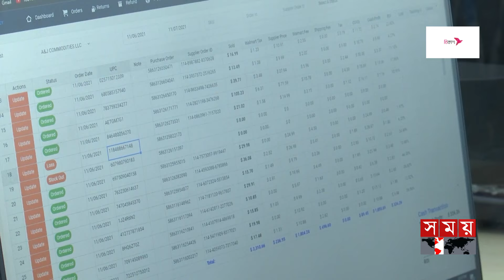তথ্যপ্রযুক্তিতে কর অব্যাহতির পক্ষে সালমান এফ রহমান | Zunaid Ahmed Palak | Salman F Rahman | Somoy TV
Somoy TV: t.ly/Se1z
Somoy TV Bulletin: t.ly/iqIq
Somoy Entertainment: t.ly/3dWC
Somoy Sports: t.ly/iASp
SOMOY TV ISLAMIC: t.ly/zU6a

Somoynews.tv: t.ly/Y7ab
খেলার সময়: t.ly/xJ5H
সময়ের গল্প: t.ly/EW3M
এ সময়ের বাণিজ্য : t.ly/m3ir

Groups:
Somoy TV (Official)✅: t.ly/ajiO
Somoy Entertainment✅: t.ly/8CLh
Somoy Business✅: t.ly/4xaJ